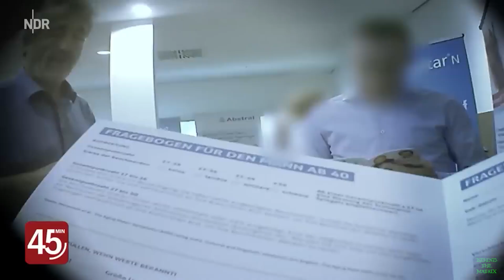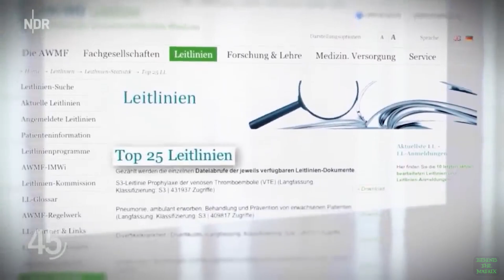Patienten, Pillen und das grosse Geld (NDR 2018)